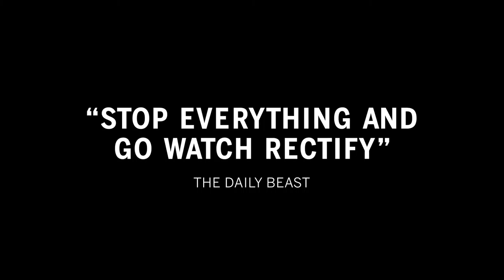Rectify S3 Sundance on Set Thursdays